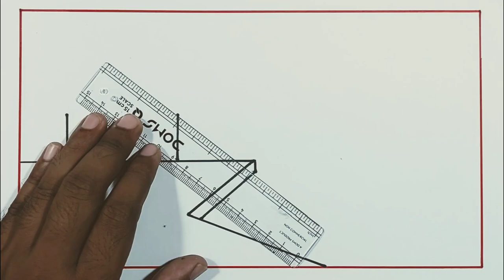How to draw scenery drawing easy | Easy drawing step by step for beginners | Creative art Ideas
About me:

If you are new, hi, my name is MD Sirajul Islam!

In this channel I always try to show the easiest way to draw and paint. From here you can improve your drawing skills. Hope you enjoy my videos and find drawing easy and helpful by watching videos!!